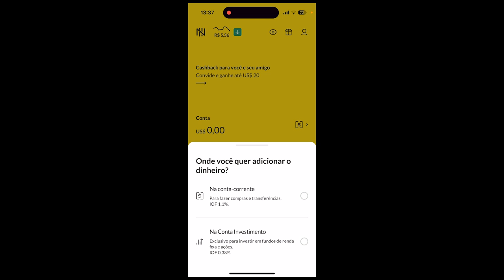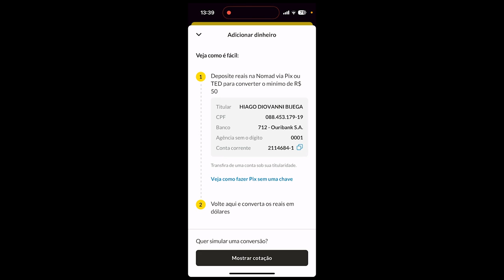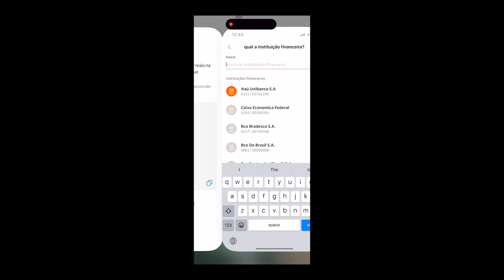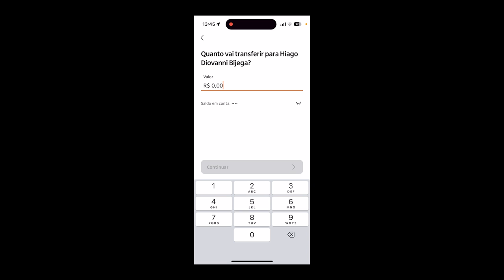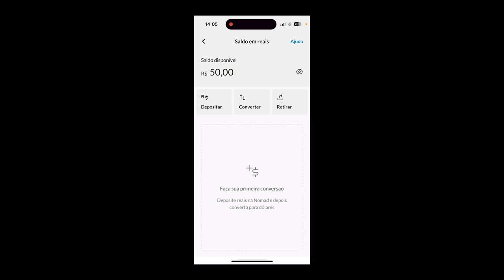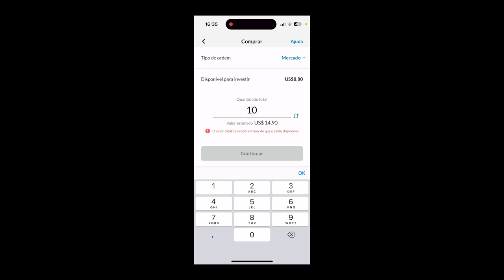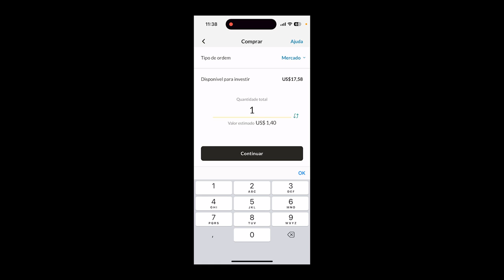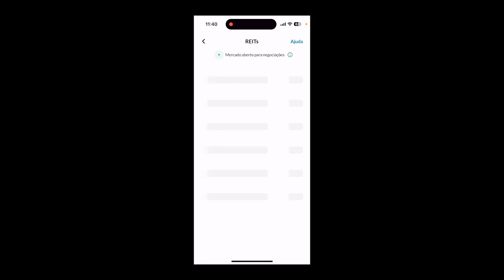Como Comprar Ações Na Bolsa Americana -Tutorial - Nomad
Neste tutorial passo a passo vou te ensinar como comprar ações na bolsa americana

Use meu código de convidado KBEIMQCWBH ao abrir sua conta e ganhe até US$ 20 de cashback na primeira conversão de reais para dólares pelo app.